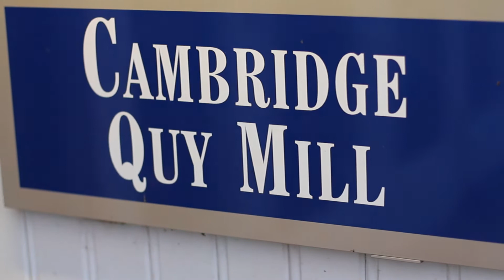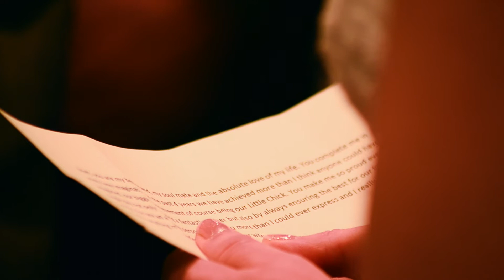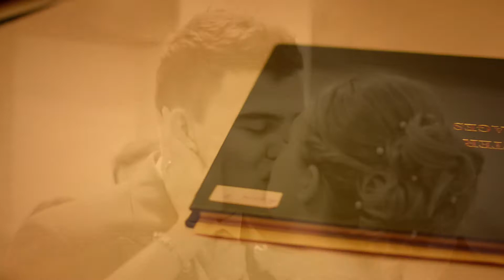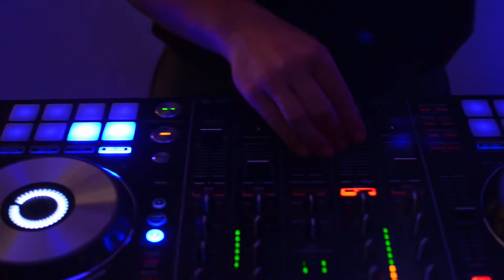Matt and Sarah Stokes' Wedding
The beautiful wedding of Matthew and Sarah Stokes at Cambridge Quy Mill Hotel. A wonderful couple and a really special day which this hopes to video show.